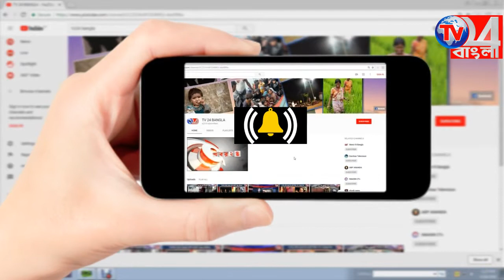হরিহরপাড়ায় অনুষ্ঠিত হল ব্লক অলিম্পিকস